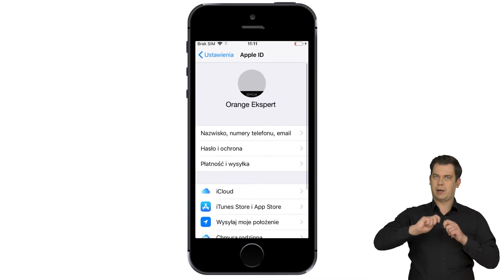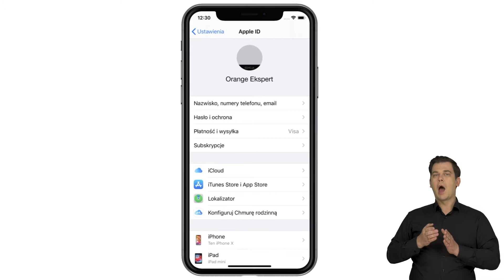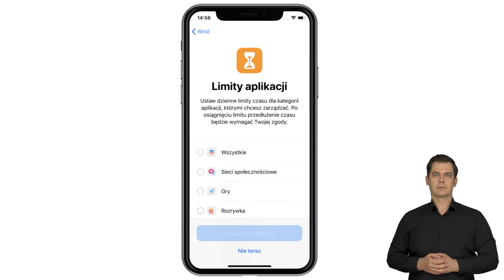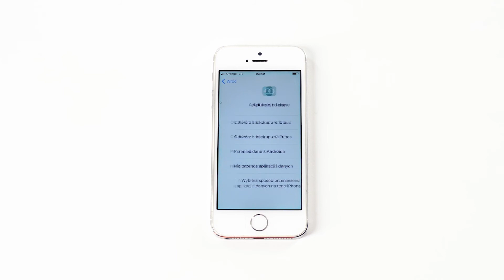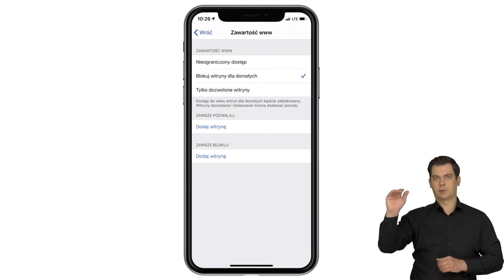ORANGE EKSPERT - Jak skonfigurować iPhona dla dziecka? PJM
Zobacz w jaki sposób skonfigurować swojego iPhona i iPhona dziecka, jeśli chcesz np. kontrolować czas korzystania z urządzenia czy też ograniczyć dostęp do wybranych aplikacji.

Film z tłumaczeniem na Polski Język Migowy.